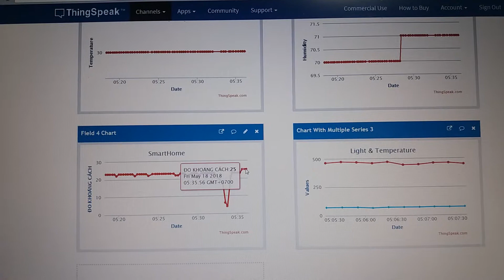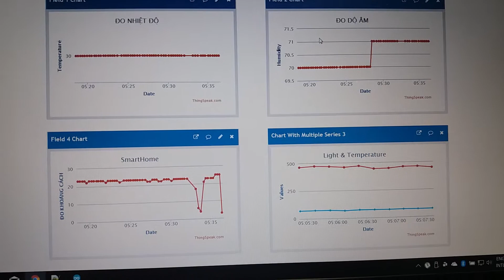ESP8266 ARDUINO DHT11 SRC-04 THINGSPEAK